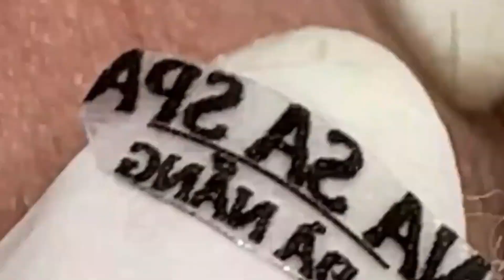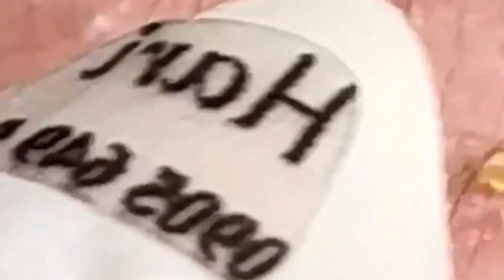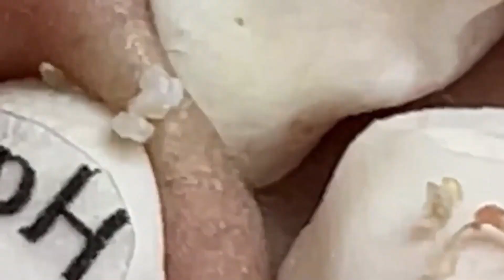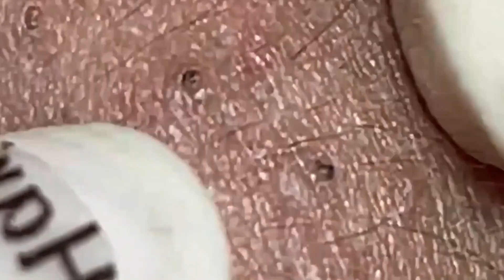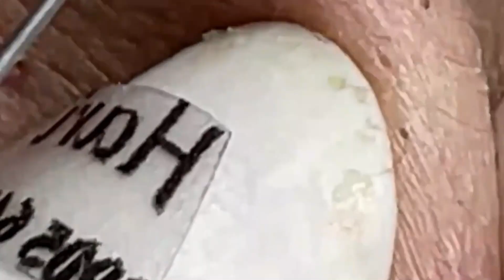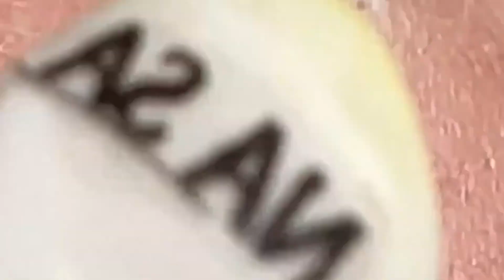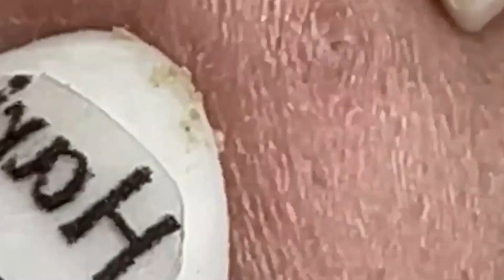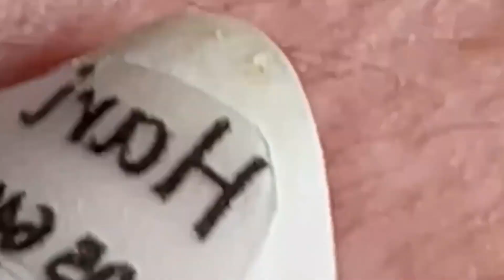احنا نحب ما نمتلكه الحياة الجميلة #1166